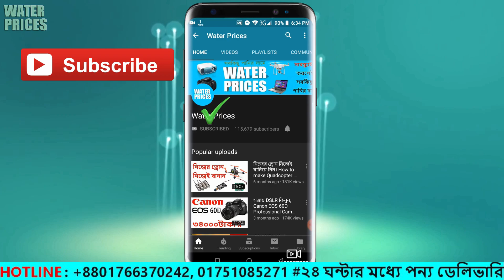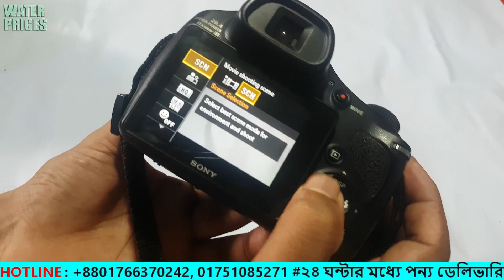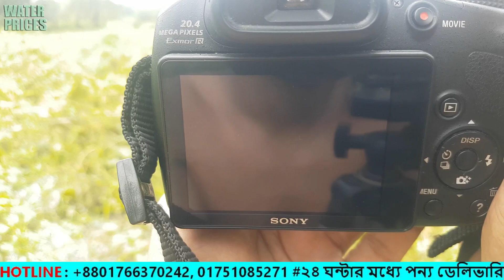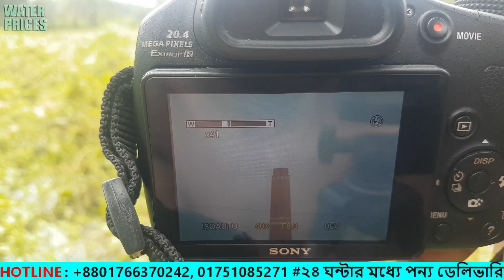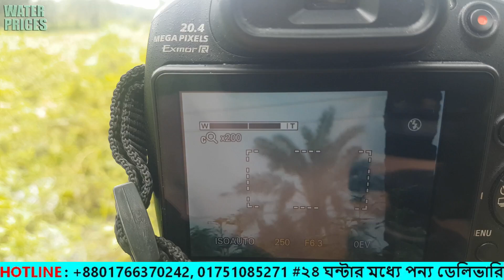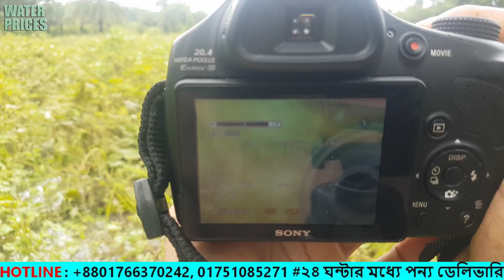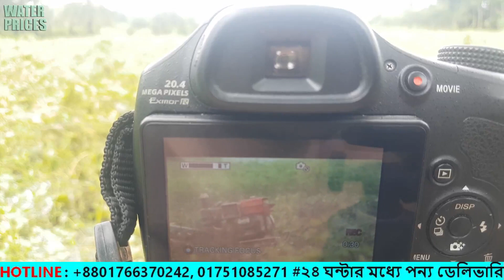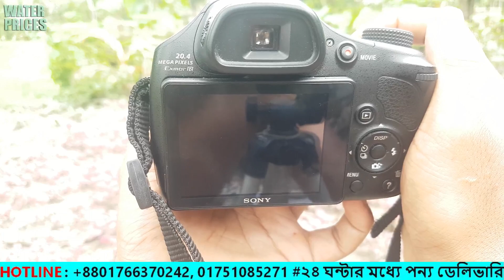পানির দামে একদম নতুন DSLR কিনুন, 35-1200 mm ZOOM LENS with DSLR, Sony HX300 || Water Prices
bd dslr